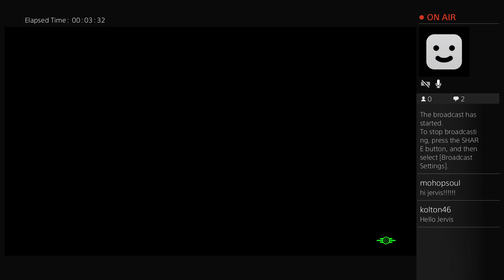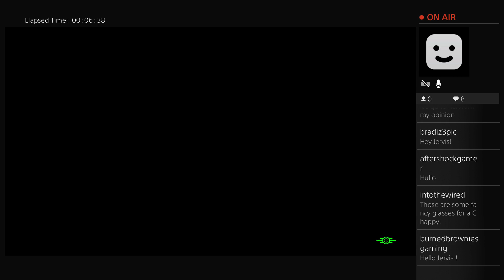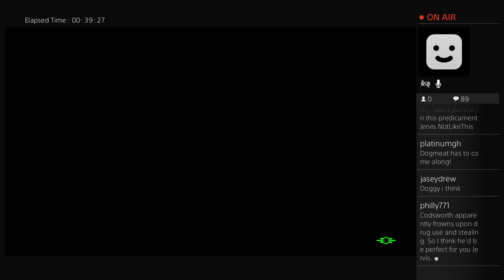Jervis Cottonbelly's Live PS4 Broadcast - 3 DEC 2016- Fallout 4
Continue along with Jervis as he plays Fallout 4 on PS4.